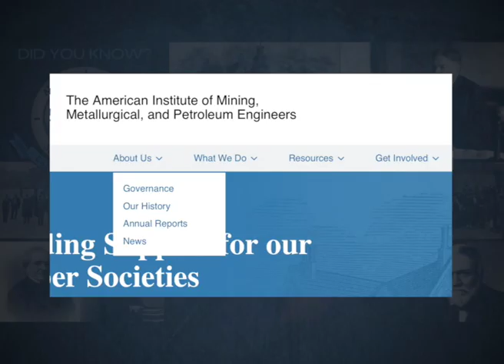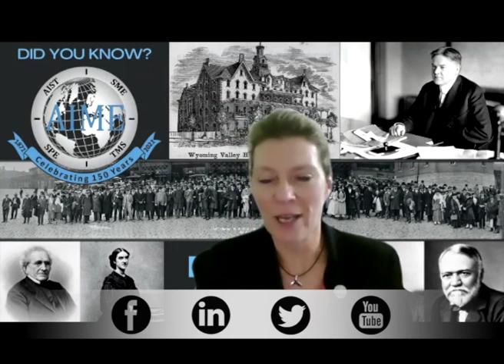1911 . . . Did You Know?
1911 marked the growth of AIME as its membership grew past 4,000, the first technical committees were formed, and AIME's influence spread across the globe.

Visit the newly redesigned AIME website and experience 150 years of history in the making!